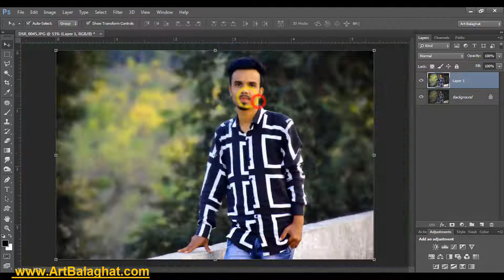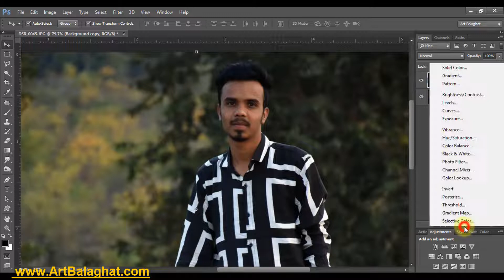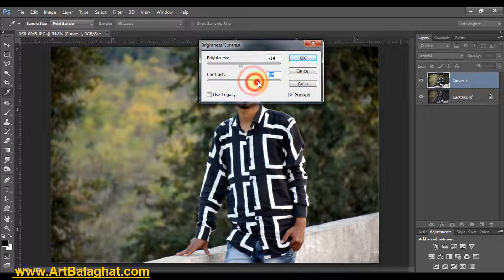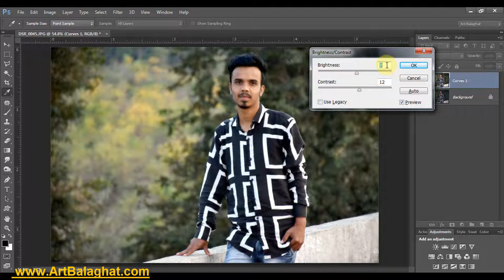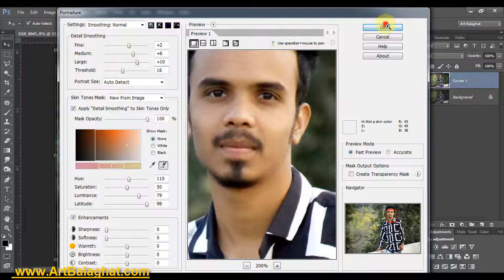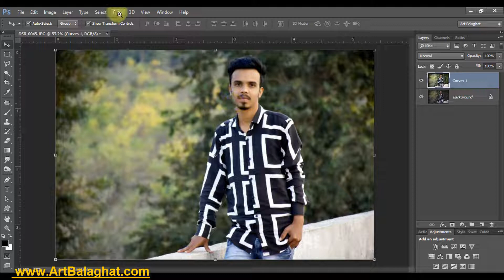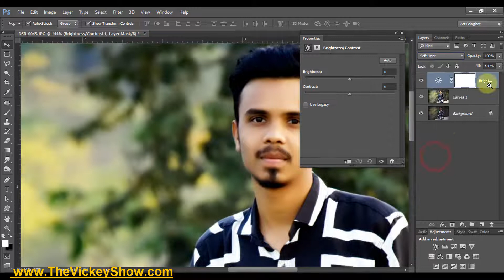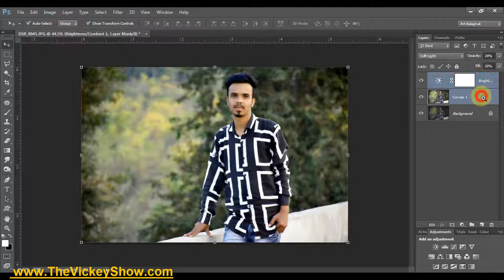How To Nachural Photo Coler Correction Photoshop CC In Hindi Art Balaghat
How To Nachural Photo Coler Correction Photoshop CC In Hindi Art Balaghat Hello friends I am Vicky and you are watching Art Balaghat friends In this video of today we are going to talk Photoshop cs3 Collection of photos How to do correction How to do correction in a photo And many more things which we will see, let me tell you first, the photo we want to corrects depends on the correction. How are you photos of you? On the basis of the photo, we will first go to the image and go to the Adjustment and Level Click on and raise the level a bit, increase the brightness of the little color correction will increase the bit control And hair will make a little bit darker and the color of the clothing will make a little dark, there are lots of thin things that we will see. Today's video special in Adobe Photoshop cs3 and how to make light how to increase the level of color correction.This topic is on the subject today How do you like the video I would like to tell in the comments if the video is liked, please pick it up.

नमस्कार दोस्तों मैं हूं विक्की और आप देख रहे हैं आर्ट बालाघाट दोस्तों आज के इस वीडियो में हम बात करने वाले हैं फोटोशॉप cs3 में फोटो का कलेक्शन कलर करेक्शन कैसे करना है कौन सी फोटो में कैसे करेक्शन करते हैं और भी बहुत सारी चीजें जिन की जानकारी हम देखेंगे सबसे पहले मैं आपको बता दूं हम जिस फोटो को करेक्शन करना चाहते हैं वह करेक्शन डिपेंड करता है आप आप की फोटो कैसी हैं फोटो के आधार पर हम सबसे पहले इमेज में जाएंगे एडजेस्टमेंट में जाएंगे और लेवल में क्लिक करेंगे और लेवल थोड़ा बढ़ाएंगे थोड़ा ब्राइटनेस बढ़ाएंगे थोड़ा कलर करेक्शन करेंगे थोड़ा कंट्रोल बढ़ाएंगे और बाल काले करेंगे थोड़े से और कपड़ों का रंग थोड़ा डार्क कर देंगे बाकी बहुत सारी बारीकी चीजें होती है वह सारी चीजें हम देखेंगे आज का वीडियो स्पेशल फोटोशॉप cs3 में कलर करेक्शन करने के बारे में और लेवल कैसे बढ़ाना लाइट कैसे बनाना है इसी टॉपिक पर है आज का वीडियो आपको कैसा लगा मुझे कमेंट में जरूर बताएं अगर वीडियो अच्छा लगा हो इसे जरुर लाइक करें हम मिलेंगे किसे नए टॉपिक के साथ में तब तक के लिए वीडियो को लाइक करें शेयर करें चैनल को सब्सक्राइब करें जय भीम.